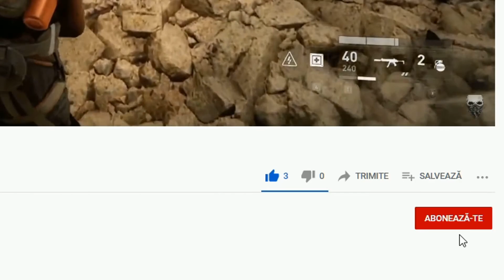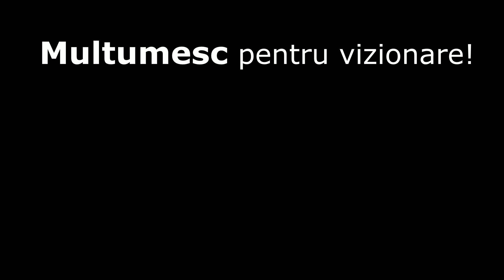Am găsit un copil în beci | Visage Part. 5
Specificatii Sistem:
Sistem Operare
 Windows 10 Pro 64-bit
Procesor
 AMD Ryzen 5 2600 Pinnacle Ridge 12nm Technology
RAM
 16GB(2x8GB 2666 MHz) Dual-Channel
Placa de baza
 MSI B450M PRO-M2 (MS-7B84) (AM4)
Monitor
 DELL S2421HGF
Placa Video
 NVIDIA GeForce GTX 1060 6GB
Stocare
 111GB Western Digital WDC WDS120G2G0B-00EPW0 (SATA (SSD))
 223GB KINGSTON SUV500240G (SATA-2 (SSD))
 1863GB Seagate ST2000DL003-9VT166 (SATA )
 232GB Hitachi HDS721025CLA382 (SATA )